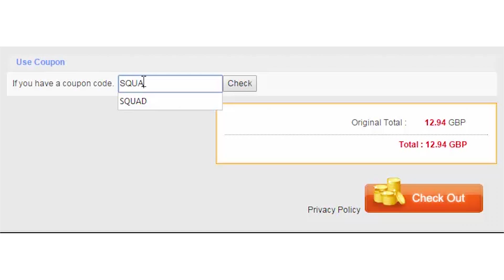FIFA 15│PURE LINK FACE OFF! DEPAY + WIJNALDUM!